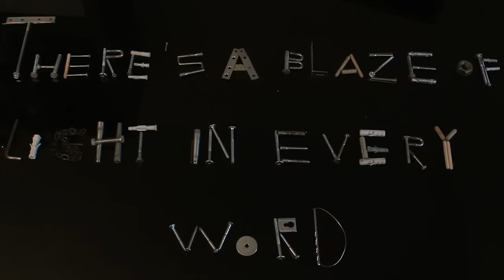Meneguinness feat. Leslie Abbadini - Hallelujah ( Leonard Cohen cover)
Registrato presso Acustic Design Pietro Nobile - Milano da Gabriele Cento
Mix e Master: Gabriele Cento
Video di Jan Imbesi

Il regalo che vi facciamo quest'anno è dedicato a un maestro del folk scomparso da poco, Leonard Cohen.
Abbiamo scelto il suo pezzo più famoso, qualche volta inflazionato, rivisitandolo a modo nostro. Ne è uscita la prima Hallelujah realmente folk che esista. Il merito va anche alla meravigliosa Leslie Abbadini che con grande gentilezza ha collaborato con noi mettendoci tanto cuore e la sua voce magica. Un buon natale spensierato dai Meneguinness!

Hallelujah
Hallelujah
Hallelujah
Hallelujah
Hallelujah
Hallelujah
Hallelujah
Hallelujah
You say I took the name in vain
I don't even know the name
But if I did, well really, what's it to you?
There's a blaze of light in every word
It doesn't matter which you heard
The holy…
Hallelujah
Hallelujah
Hallelujah
Hallelujah
Hallelujah
Hallelujah
Hallelujah.